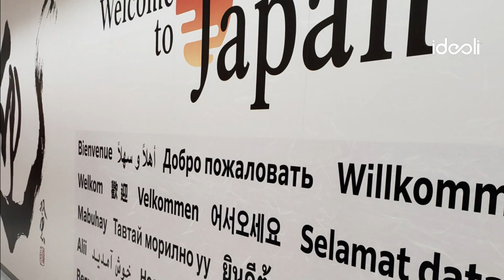ULTIMATE MEAL IN TOKYO, JAPAN - KOBE BEEF // IDEOLI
ULTIMATE MEAL IN TOKYO, JAPAN - KOBE BEEF // IDEOLI // invigorate your space // On a recent trip to Tokyo, Japan, we indulged in some of the most delicious food we have ever experienced. When you hear Japanese - you immediately think of sushi, right? Well, we took a different route on this meal. Our 4 course meal included a delicious Vegetable Salad... steaming Miso Soup... 100% Kobe Beef with Fried Rice... and topped off with authentic Cherry Blossom Ice Cream. And can we just say, that the Kobe Beef was so soft, you didn't even have to chew. Culinary bliss... what Ideoli is all about.